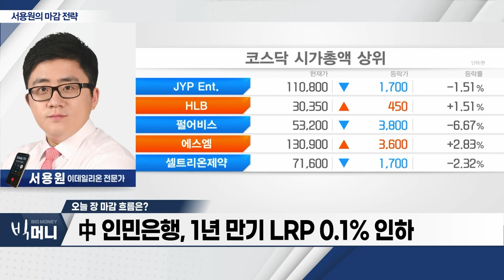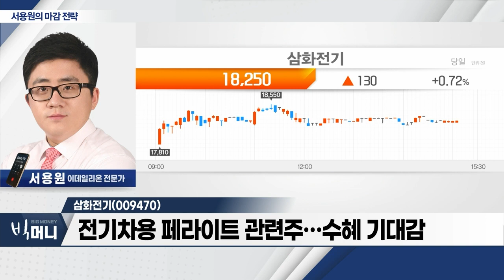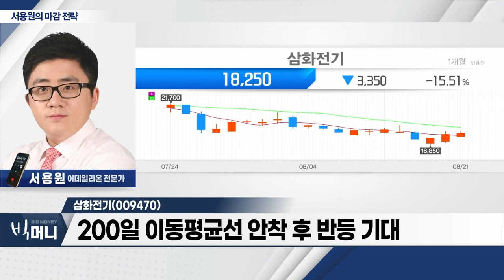삼화전기(009470)... 전기차용 페라이트 관련주… 수혜 기대감_서용원 마감 전략 (20230821)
- 낙폭과대에 따른 시장 반등
- 中 인민은행, 1년 만기 LRP 0.1% 인하
- 초전도체 → 맥신 관련주, 테마 순환매

삼화전기(009470)
- 전해 콘덴서 제작ㆍ판매 사업 영위
- 전기차용 페라이트 관련주… 수혜 기대감
- 200일 이동평균선 안착 후 반등 기대